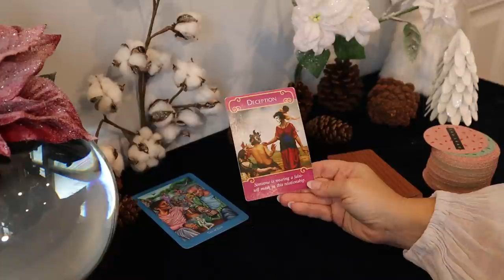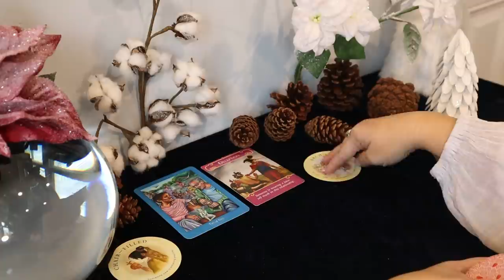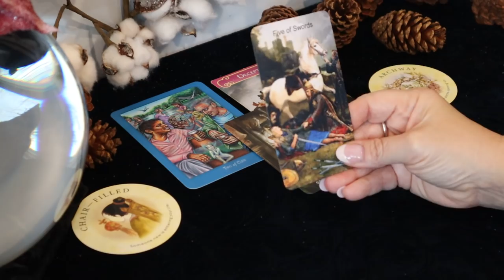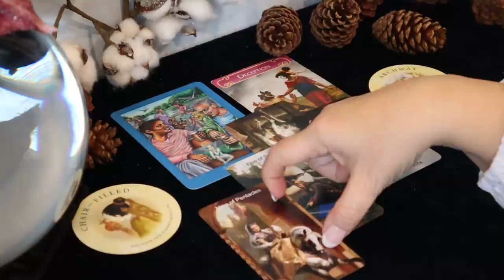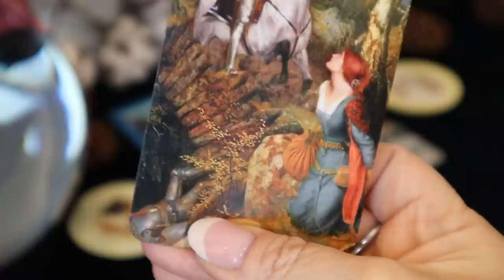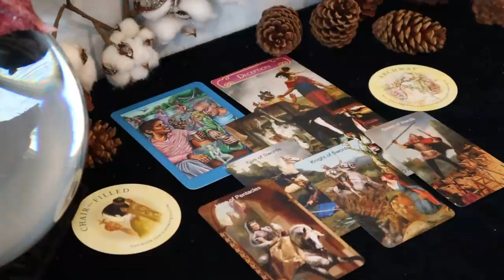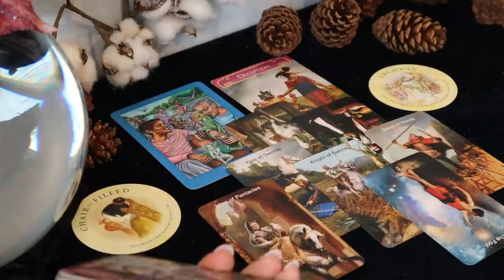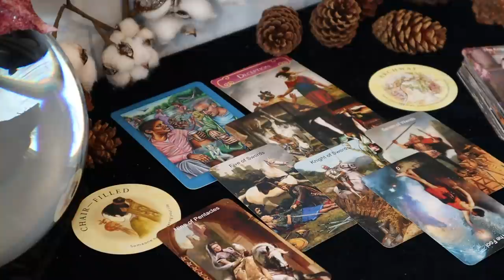Taurus ~ Miracle ~ December 14 - 20 Weekly Tarot Reading Taurus 12/14 - 12/20